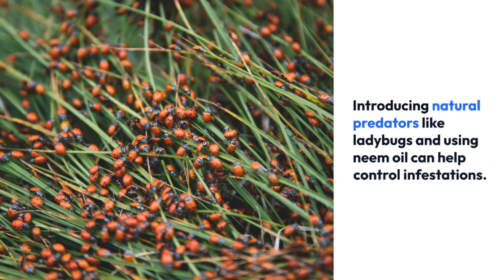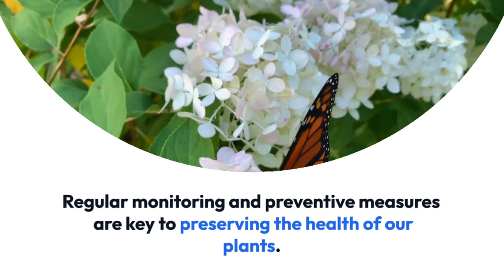Mastering Mealybug Control 🐞Top Strategies for a Pest-Free Garden!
Say goodbye to mealybug infestations with these proven control measures! Learn essential tips and techniques to safeguard your plants and achieve a lush, thriving garden. Discover effective solutions to eliminate mealybugs and prevent future outbreaks. Watch now to become a gardening pro and create a haven for your beloved plants.

Mealybugs,Control measures,Pest management,Garden tips,Plant health,
Insect infestations,Organic gardening,
Pest prevention,Garden solutions,
Plant care techniques,Gardening hacks,
Garden pests,Pest-resistant plants,
Natural pest control,Pest-free garden,

Musician:NyLon